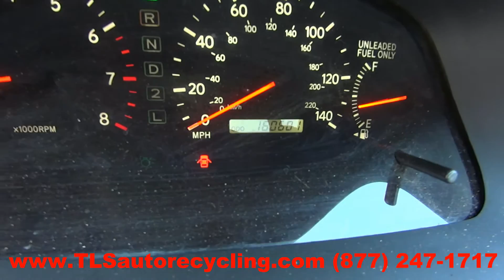2000 Lexus ES300 Parts For Sale - 1 Year Warranty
TLS Auto Recycling is parting out 2000 Lexus ES300 for used parts. Stock # 5193YL

Save up to 60% on Used Lexus ES300 Parts.

APRON CUT
BACK GLASS
BUMPER COVER REAR
BUMPER GRILL
DECK LID
ENGINE ASSEMBLY
FENDER
FUEL FILLER DOOR
GRILLE
HATCH
HEADLAMP ASSEMBLY
HOOD
LIFT GATE
LONG BLOCK
PARTS CARS TRUCKS
QUARTER GLASS
TAIL GATE
TAIL LAMP
TRANSMISSION
TRUNK LID
UPPER / LOWER TIE BAR
WHEEL
WINDSHIELD GLASS